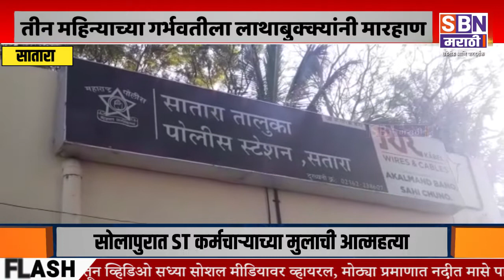SATARA | गर्भवती महिलेस माजी सरपंचाकडून लाथाबुक्क्यांनी मारहाण, मारहाणीचा व्हिडिओ व्हायरल.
सातारा तालुक्यातील पळसवडे येथील तीन महिन्याच्या गर्भवती वनरक्षक महिलेस माजी सरपंचाकडून लाथाबुक्क्यांनी मारहाण, मारहाणीचा व्हिडिओ व्हायरल.